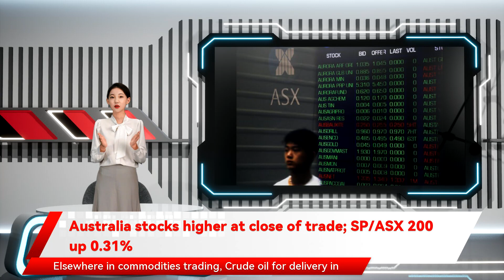Australia stocks higher at close of trade; SP/ASX 200 up 0.31%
Australia stocks higher at close of trade; SP/ASX 200 up 0.31% Investing.com – Australia stocks were higher after the close on Thursday, as gains in the   Gold  ,   Utilities   and   Industrials   sectors led shares higher. At the close in Sydney, the   SP/ASX 200   rose 0.31%. The best performers of the session on the   SP/ASX 200   were Magellan Financial Group Ltd , which rose 5.17% or 1.03 points to trade at 20.96 at the close. Meanwhile,    Nickel Mines    Ltd  added 4.73% or 0.065 points to end at 1.440 and St Barbara Ltd  was up 4.33% or 0.060 points to 1.445 in late trade. Rising stocks outnumbered declining ones on the Sydney Stock Exchange by 885 to 466 and 413 ended unchanged. Elsewhere in commodities trading, Crude oil for delivery in February rose 0.03% or 0.02 to hit $72.78 a barrel, while the March Brent oil contract unchanged 0.00% or 0.00 to trade at $75.28 a barrel.